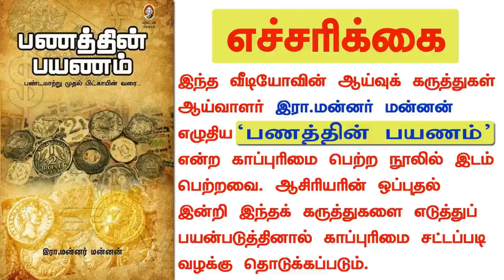தங்கத்தை கட்டுப்படுத்தும் ரோத்சைல்டுகள்! - நம்பர் 1 பணக்காரர் - பகுதி 14 | rothschild |mannar mannan